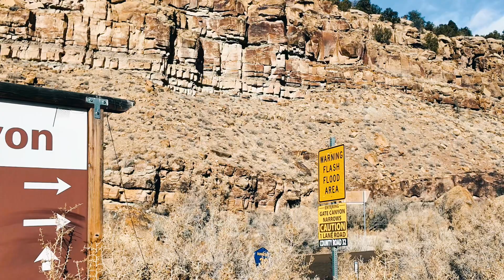9 Mile Canyon, Utah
9 Mile Canyon, Utah.  Fremont Culture